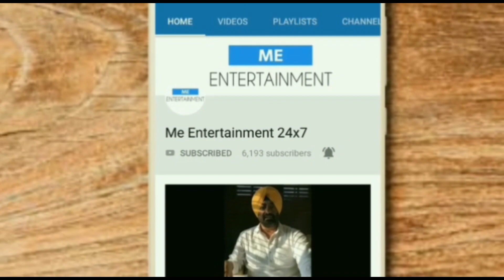Facebook ਯੈਂਕੀ ਬਾਪੂ v/s educated putt comedy Punjabi videos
aah ta att kar gea... bappu